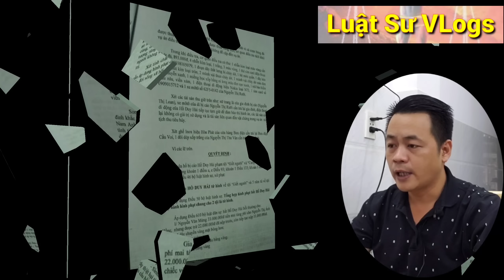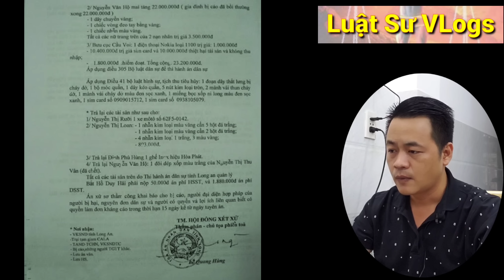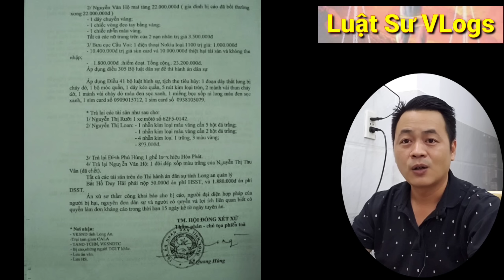Tin Mới Nhất Vụ Án Hồ Duy Hải Vô Tội - Toàn Văn Bản Án Sơ Thẩm Của Tòa Long An | Luật Sư Vlogs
Luật Sư tư vấn, bình luận, phân tích, giải đáp thắc mắc và chia sẻ kiến thức pháp luật trực tiếp đến với mọi người với chủ đề Tin Mới Nhất Vụ Án Hồ Duy Hải Vô Tội - Toàn Văn Bản Án Sơ Thẩm Của Tòa Long An; hủy án giám đốc thẩm. Luật sư tư vấn định kỳ hàng tuần vào ngày thứ 3 và thứ 6, mỗi ngày là 1 chủ đề với khung giờ từ dự kiến từ 21h00 đến 23h00 (Thời lượng 60 phút).

🔴 Nội Dung Của Kênh LuatSuVlogs Được Chia Thành Các Chuyên Mục